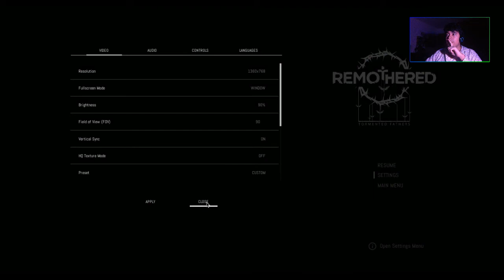Remothered: Tormented Fathers #4 | "EL MAGO FELTON (película)"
Hoaaaa(: Bienvenidos a una nueva parte de este increíble juego de terror, ahora intentaremos develar los secretos que oculta la película secreta del Sr Felton, ya que esto traerá malas consecuencias para nosotros Gggg

Pd: Tu me gusta ayuda mucho al canal(: